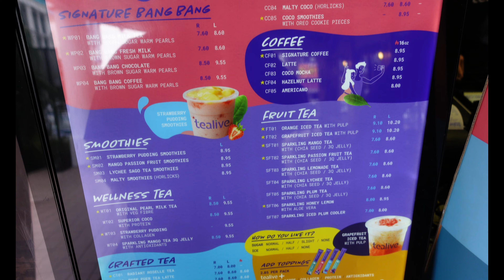TEALIVE @ Bandar Puteri ^_^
In Italy the bubble tea (a beverage made with tea, milk or other ingredients filled with brown sugar pearls that make your drink chewable !) is not so common but here in Malaysia it’s a consolidated custom!